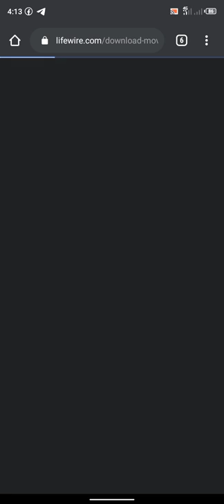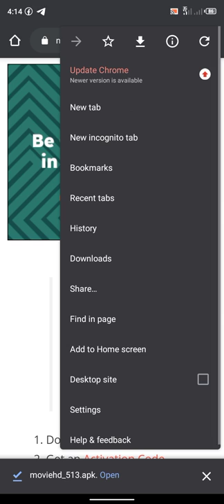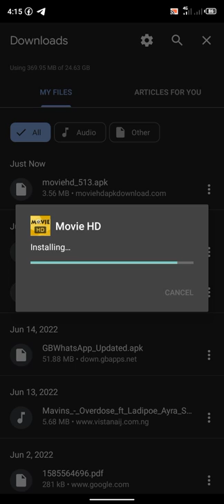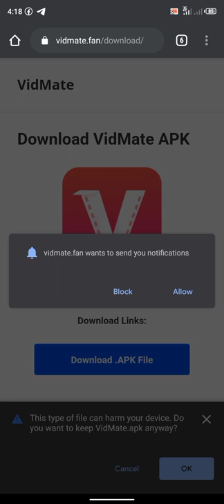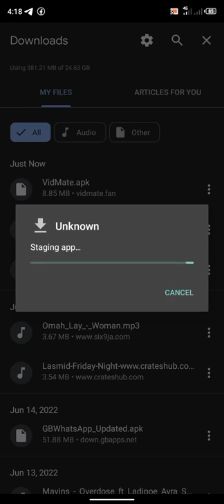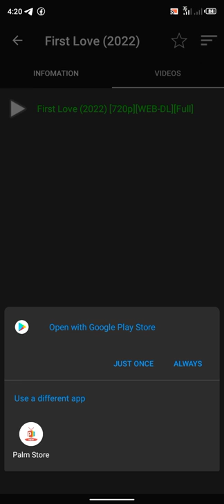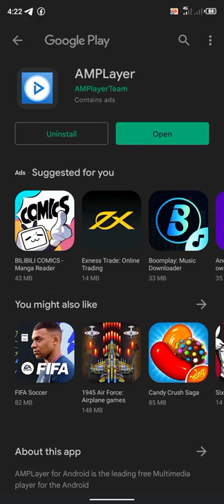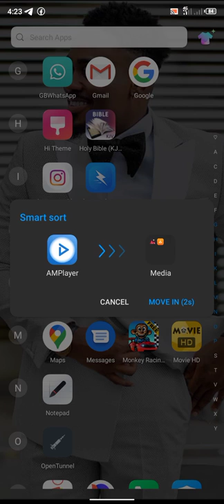How to download movies for free in 2022